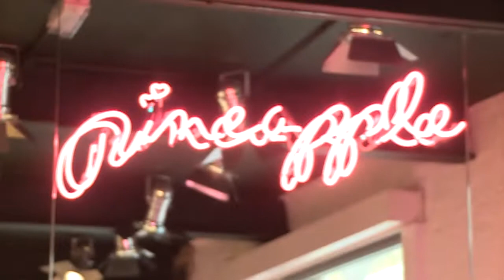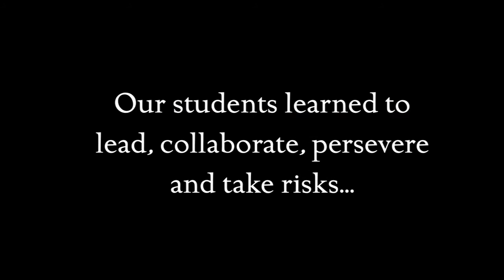Nord Anglia Education's Global Classroom: Dance Unites 2013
Overview of the Global Classroom's Dance Unites competition